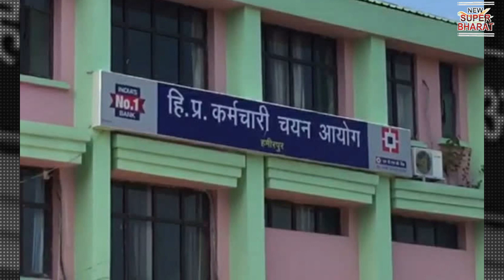Today's Updates |NewSuperBharat News || NSB NEWS || Himachal News | Himachal Pradesh|89th day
NsbNewsBulletin |
New Super Bharat |
NewSuperBharat |
HIMACHAL NEWS UPDATE |
HimachalNewsUpdate
AajKiVisheshKhabren|
HP NEWS |
HpNews
HimachalNews |
SAMACHAR |

हिमाचल खबर
खबर हिमाचल
हिमाचल न्यूज़